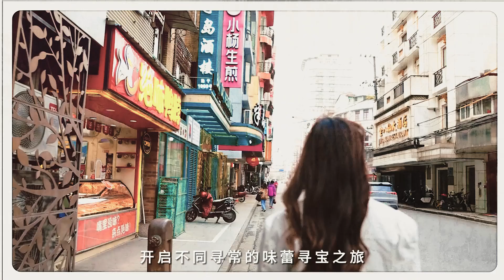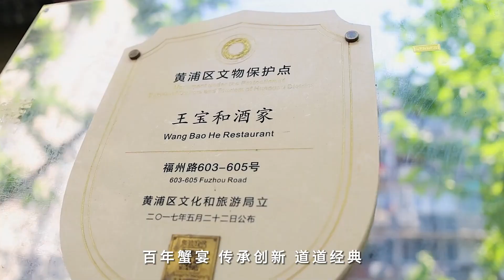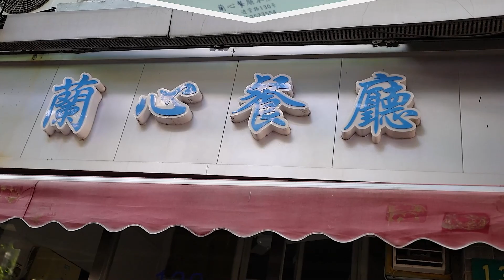寻味黄浦，解锁人气美食店的隐藏菜单！| 上海 美食 【China Focus 上海:世界的聚焦点@china_focus】